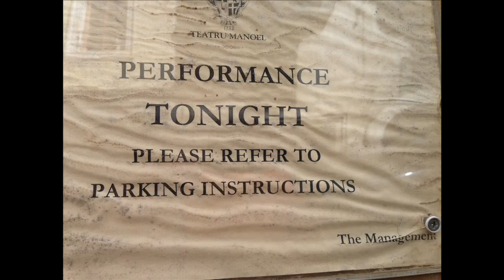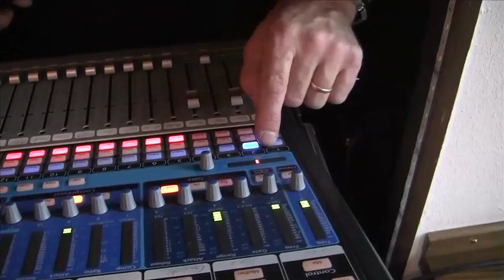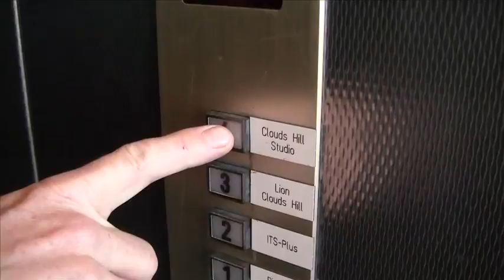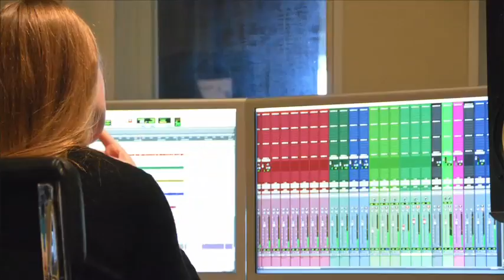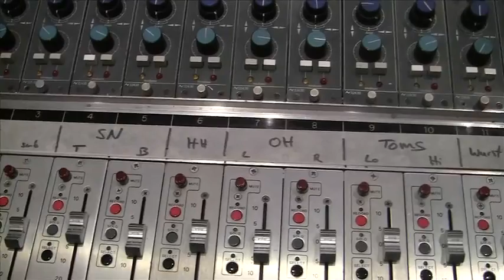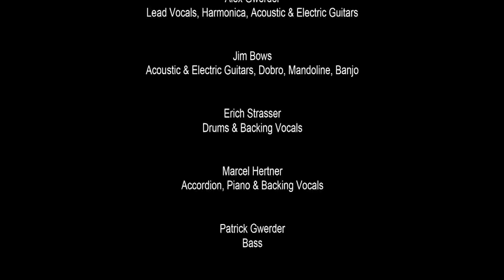Life Is A Journey - 25 Jahre dustyboots